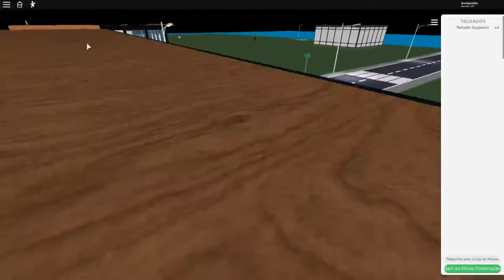Este é o melhor tycoon do roblox!